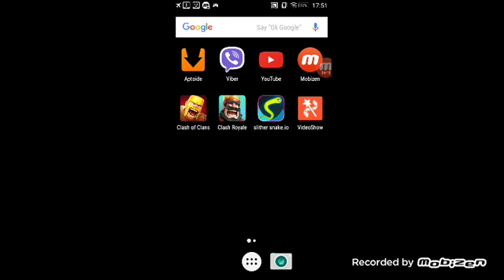2 igrice odjednom